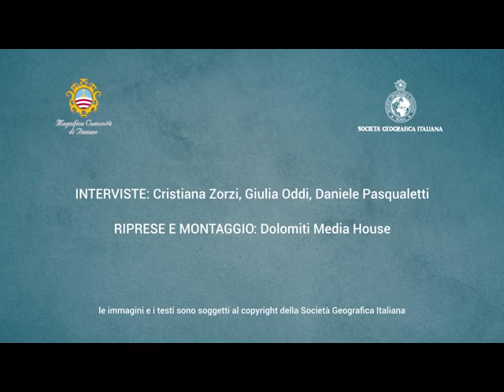MAESTRI VALDIFIEMME Scultori Paluselli Lungo YouTube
GLI SCULTORI
L’artigianato del legno consiste in un importante settore dell’economia legata al legno in Val di Fiemme, anche per la sua vocazione turistica. Giuseppe Bepi, 75, assieme al figlio Igor Paluselli, 45, a cui ha trasmesso la passione per la scultura, ci raccontano i segreti del mestiere.